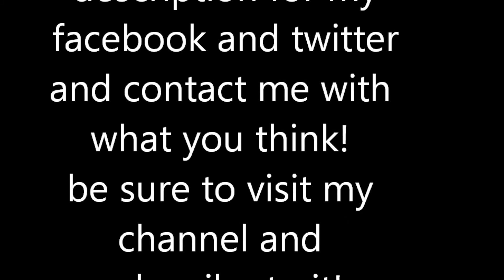jay hawk remember time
hit me up and feel free to let me know what you think.